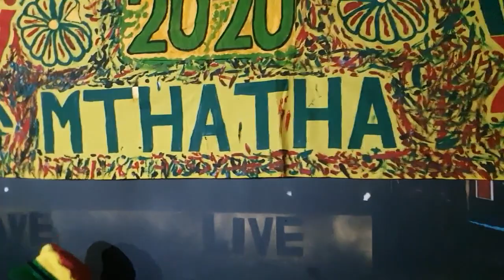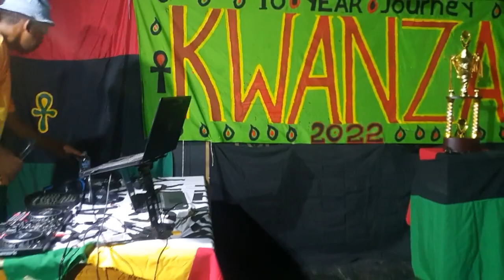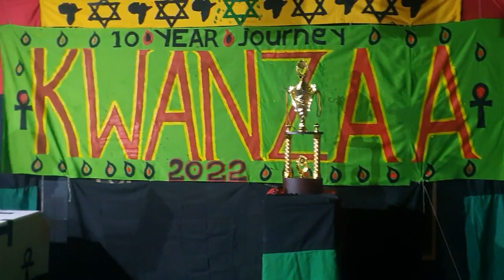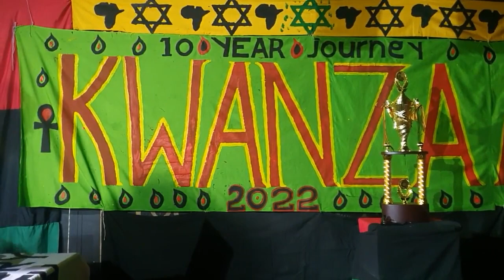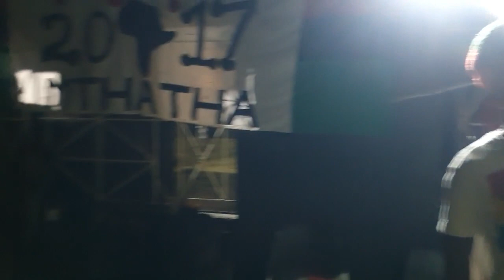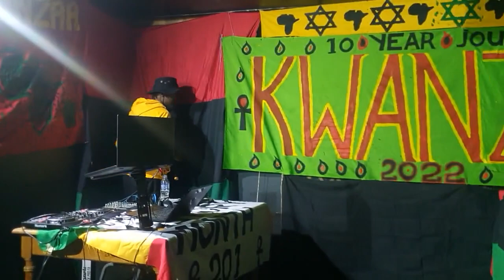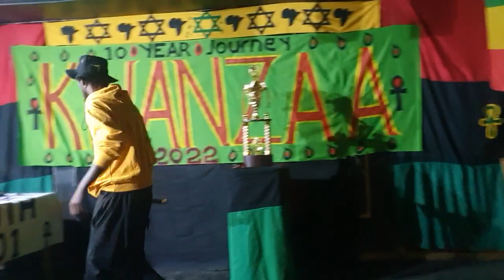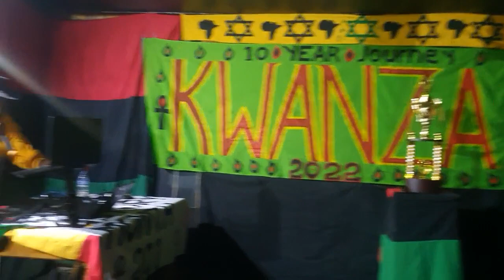Kwanzaa Soundclash 2022- introduction round : Massive vs Vinn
Kwanzaa Soundclash is an inaugural element of Mthatha Kwanzaa which has been happening at Mthatha Art Center for the past decade since its inception in 2012.

Two sound systems from Mthatha, Massive sound and Lion king Muzik from Joburg slug it out in dubplate, speech and arguments.

This clash was held on 28 December 2022